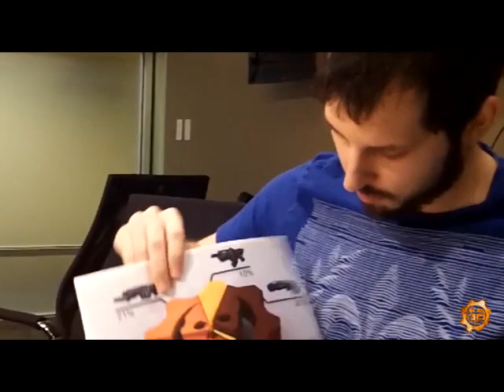Gears of War 3 - Weapon & Gametype Statistics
After hearing your feedback, we have reduced the gib range of the Sawed Off Shotgun in Gears of War 3 and it no longer gibs farther than the gnasher, effective today. We want to thank you for your helping us to make Gears of War 3 the best of the series.

Along with your feedback, we are also checking weapon stats to gauge how the weapons are used. Some of the information is surprising and some expected. Here are some of the stats you've been asking for.

For the rest of the stats, we've enlisted Epic Games' Senior Gameplay Programmer and avid Gears of War 3 player, Pete Knepley, to help explain them.